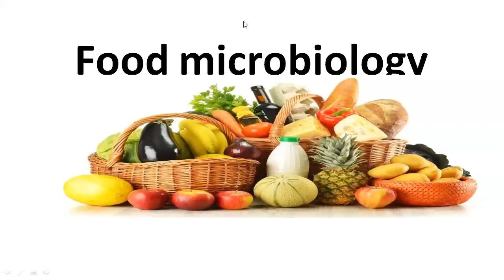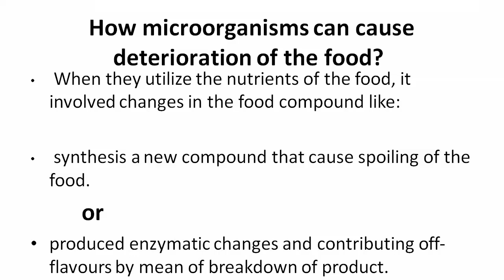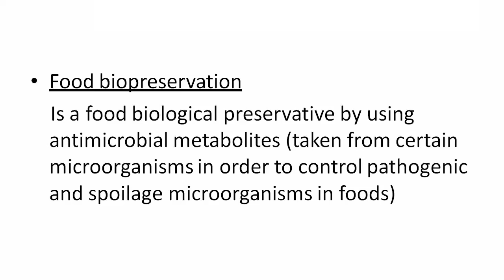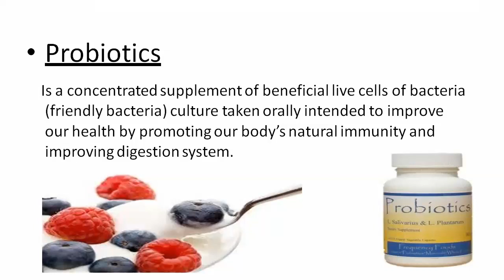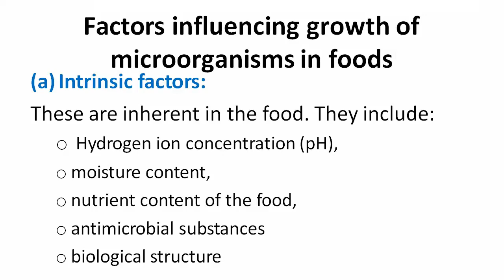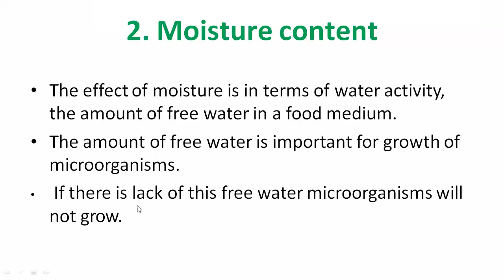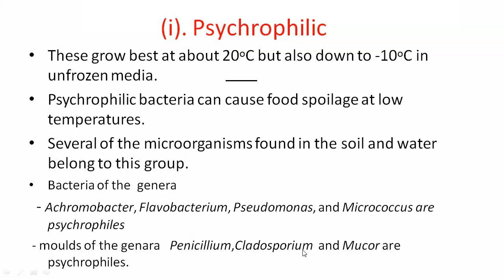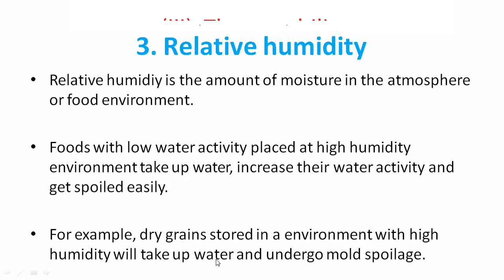Basics Of Food Microbiology